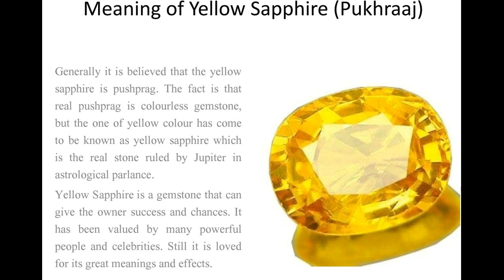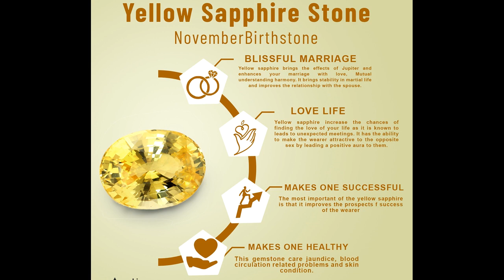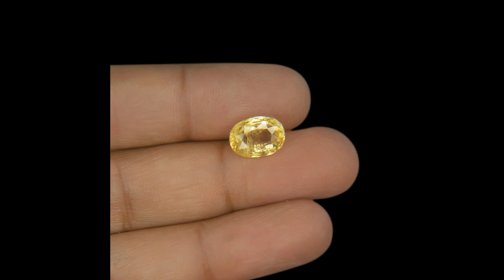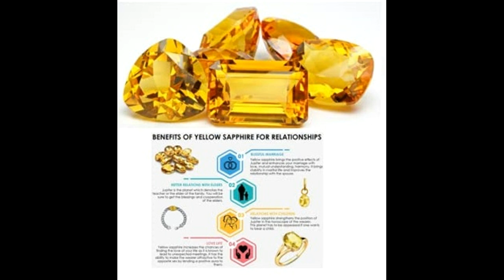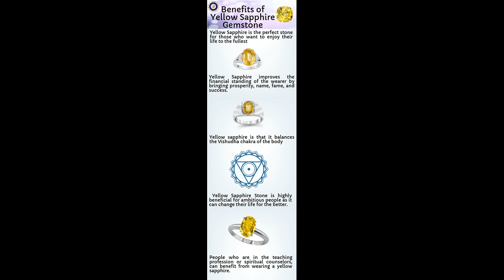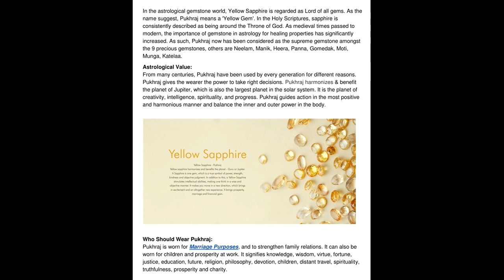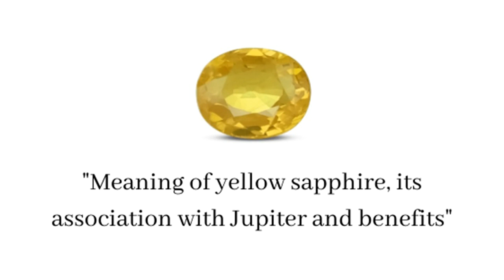புஷ்ப்பராகம் (Yellow Sapphire)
Sagittarius Gemstone
There are various Sagittarius crystal stones that are suggested by astrologers for good luck and happiness. Here is the list of Sagittarius zodiac stones (Dhanu Rashi Ratna) that are considered very suitable for Sagittarius natives.

Yellow Sapphire
Red Coral
Ruby
Amber
Imperial Topaz
Jasper
Moonstone
Tourmaline
Turquoise
Amethyst
Atacamite
Blue Topaz
Black Onyx
Blue Goldstone
Citrine
Bronzite
Clear Quartz

Recommended Sagittarius Gemstone - Yellow Sapphire
Specification of the Sagittarius Gemstone - 2 Carats
Wearing Instructions - In Gold in index finger
Mantra to Chant - Om gram grim graum sah gurave namah

Benefits
It brings wealth when kept at home or in the vault. It also helps in achieving a good and peaceful mind. In this way the wearer can make better decisions.
Yellow sapphire gemstone reduces mental pressure and stress. Overall, it has positive effects on the human body and health. Also, it develops body, intelligence and health. This increases loyalty.
Yellow sapphire stone brings stability and prosperity to relationships.
Since Pukhraj stone is considered a companion of Lord Ganesha, one who bears this gemstone attains prosperity and success.

Disadvantage of wearing the yellow sapphire stone
When Jupiter is strong, Pukhraj stone brings depression and deprivation to life.
If a person wears a broken yellow sapphire, his chances of theft increase. If yellow sapphire fades, problems can still occur.
White stripes on the yellow sapphire indicate a decrease in the wearer’s age.
Pukhraj, if it changes its color, it signifies the beginning of suffering for the wearer.

Aries
Mars rules the Aries zodiac sign and is a friend of Jupiter. Therefore, Aries is benefited by its friendship with Jupiter. Credibility increases as a result.

Taurus
Jupiter and Lord of Taurus’s Venus have normal relationships. But its effect may be different.

Gemini
Gemini’s people should wear the yellow sapphire ring to get the maximum benefit of Jupiter’s condition and aspect.

Cancer
There is a beautiful relationship between the Moon the lord of Cancer and Jupiter. Therefore, Pukhraj stone should be worn with pearl or coral by natives of this sign. It will bring positive results.

Leo
Sun is the lord of Leo Zodiac and Sun has a good relationship with Jupiter. Therefore, yellow sapphire gemstone is auspicious for the natives of this zodiac.

Virgo
Mercury is the lord of Virgo and has a perfect relationship with Jupiter. If a person has difficulty in studies or is suffering because of property, he should wear a yellow sapphire gemstone.

Libra
Jupiter is the lord of third and sixth place. Hence, the people of this zodiac should not wear yellow sapphire.

Scorpio
It is very auspicious for people born in this sign to wear Pukhraj stone as Jupiter is considered the lord of the second and fifth place. Wearing with coral gems gives unprecedented results.

Sagittarius
Sagittarius people should wear this gemstone.

Capricorn
Since the lord of this zodiac is Saturn, who has a strict relationship with Jupiter, this zodiac’s people should not wear yellow sapphire.

Aquarius
Like Capricorn, Saturn is also the lord of this zodiac, therefore, the natives of this zodiac should not wear yellow sapphire.

Pisces
Wearing a yellow sapphire stone will be a pleasant experience for the native coming under this sign. Since Jupiter is in tenth place, it is beneficial.